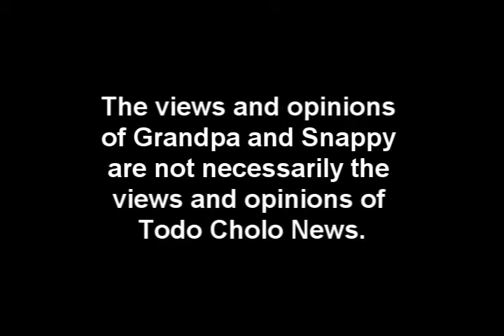Cholo News - Headlines from Grandpa and Snappy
Grandpa and Snappy bring you the top headlines for July 2011